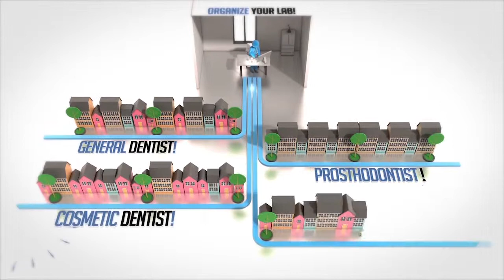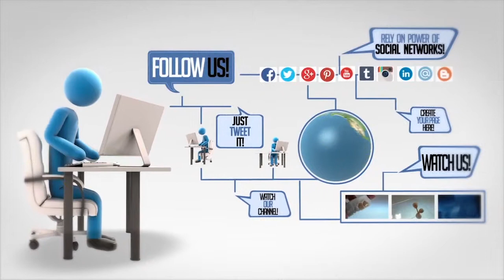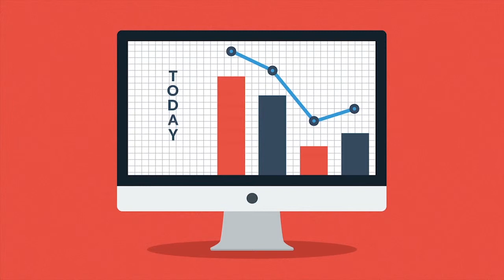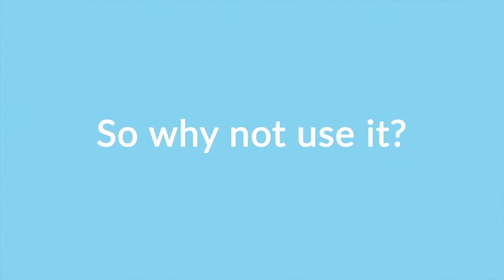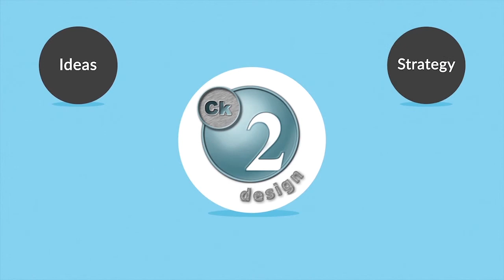Dental Lab Online Marketing Services from Ck2design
More now than ever dental related businesses need to up their marketing game in order to survive and thrive in today's digital society.

Ck2design specializes in helping dental labs, dentists, dental product and service related businesses.

Contact Ck2design for more information on how we can help your dental related business build a stronger visual brand and stand out in the industry.